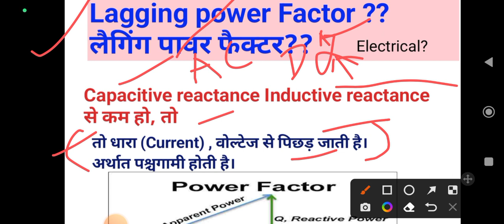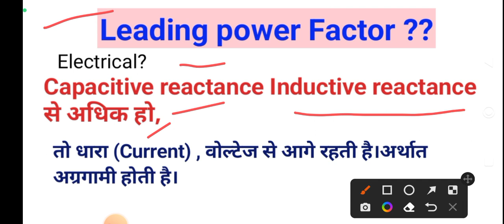What is difference between Lagging power factor & Leading power factor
dosto Maine es video aapko power factor ke baare bataya hai i hope ki video topic aapko helpful rha hoga

Power factor :
1- Leading power factor
2 - what is lagging power factor